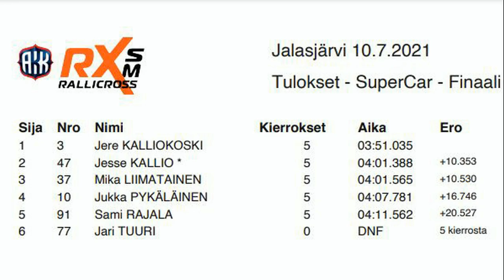Matti Anttila Oy Rallicross SM Jalasjärvi Finaali SuperCar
Matti Anttila Oy Rallicross SM Jalasjärvi SuperCar luokan finaali lähtö.